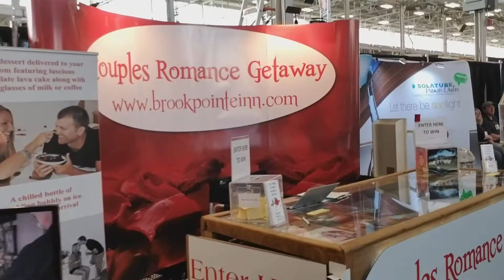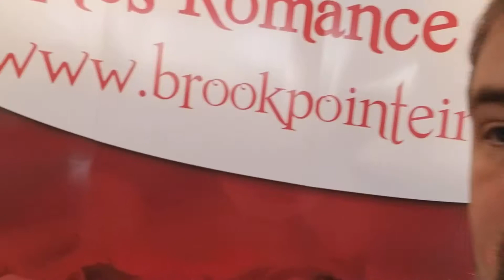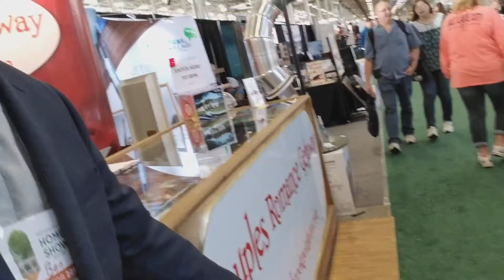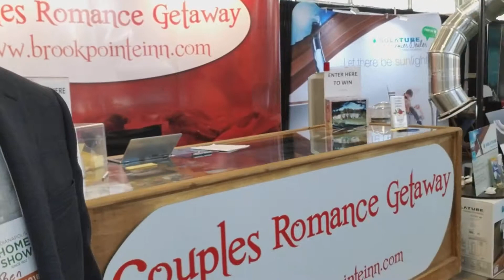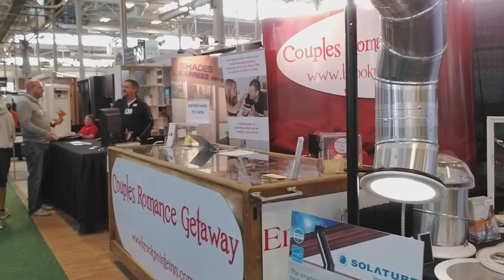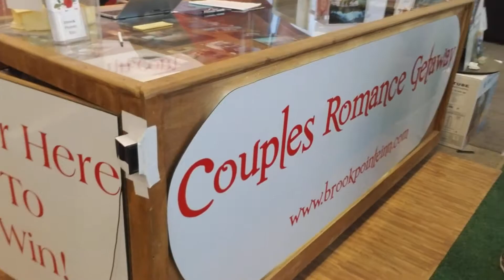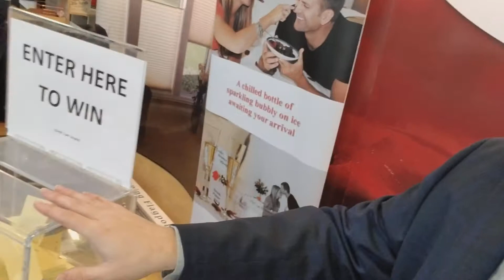2018.01.28 - Indy 2018 Home Show recap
This is my Indy 2018 Home Show recap video.  One of the biggest things I have been asked about this show was how many people asked about where we are located.